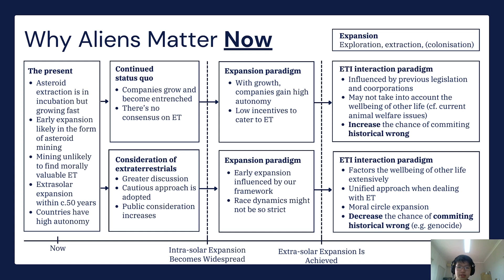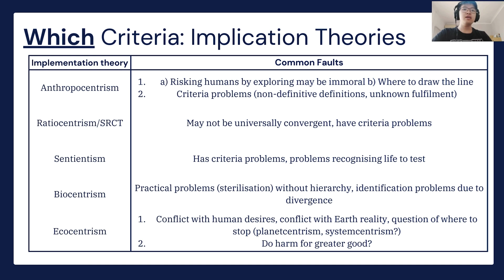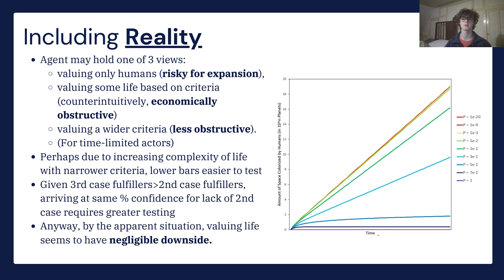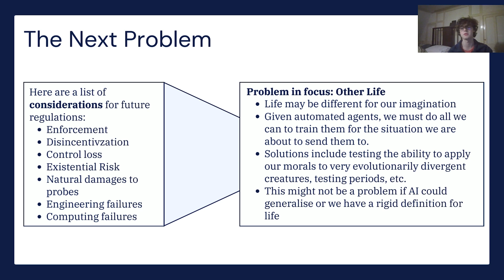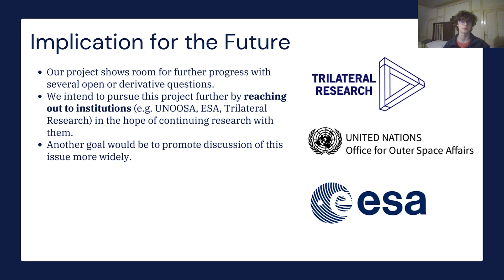A Foundation for Ethical Space Expansion– Ptolemy and Nicholas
We cosider how to value extraterrestrials in space legislation, eventually constructing a framework to avoid issues related to "unknowns" currently present. We then discuss problems of implementing decided legislation, especially considering automated space expansion agents.